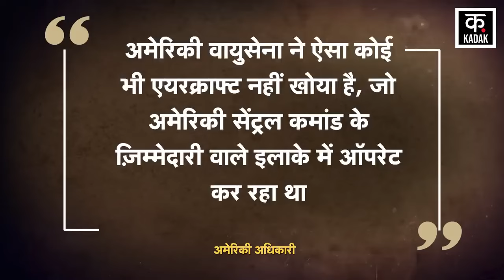Israel Hamas War: Yeman Houthi Shot Down US MQ-9 Reaper Drone Red Sea Attack|Gaza| Rafah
Amid the Israel Hamas War, Yemen Houthi shot down US MQ-9 Reaper drone, which has dealt a big blow to US President Joe Biden. Houthi says that he fired a ground-to-air missile at this drone, which was flying in Yemen's central province of Marib. The big thing is that this is the third drone of America in May 2024, which has been shot down by the Houthis. Let us tell you that regarding this attack, a statement of Houthi spokesperson Brigadier Yahya Saree has also come to the fore. Yahya Saree said in his statement that with the help of Allah, the Air Force of the Armed Forces of Yemen has successfully shot down an American drone MQ-9 Drone today on Wednesday. This drone was carrying out hostile operations in Marib province. This drone was attacked with a locally manufactured ground-to-air missile and the video of the drone being shot down will also be released soon, with the will of Allah.

Israel Hamas War के बीच Yeman Houthi Shot Down US MQ-9 Reaper Drone से US President Joe Biden को बहुत बड़ा झटका लगा है. Houthi का कहना है कि उसने इस ड्रोन पर ज़मीन से हवा में वार करने वाली मिसाइल दागी थी, यह ड्रोन यमन के केंद्रीय प्रांत Marib में उड़ान भर रहा था. बड़ी बात ये है कि मई 2024 में America का ये तीसरा ड्रोन है, जिसे हूती ने मार गिराया है. आपको बता दें कि इस हमले को लेकर, हूती के प्रवक्ता ब्रिगेडियर Yahya Saree का भी बयान सामने आया है. Yahya Saree ने अपने बयान में कहा कि Yeman के शस्त्र बलों की एयरफोर्स ने अल्लाह की मदद से सफलतापूर्वक एक अमेरिकी ड्रोन MQ-9 Drone को आज बुद्धवार को मार गिराया है. यह ड्रोन मारिब प्रांत में शत्रुतापूर्ण अभियान चला रहा था. इस ड्रोन पर स्थानीय स्तर पर निर्मित ज़मीन से हवा में वार करने वाली मिसाइल से हमला किया गया और ड्रोन को मार गिराए जाने का वीडियो भी जल्द ही जारी किया जाएगा, अल्लाह की इच्छा से.